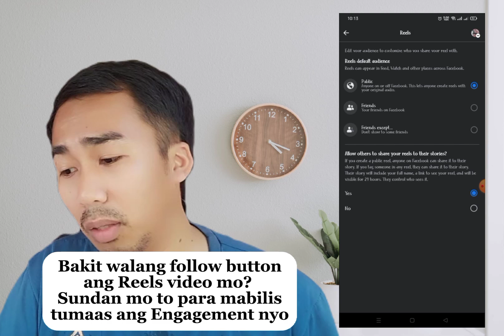Bakit walang Follow button ang Reels mo